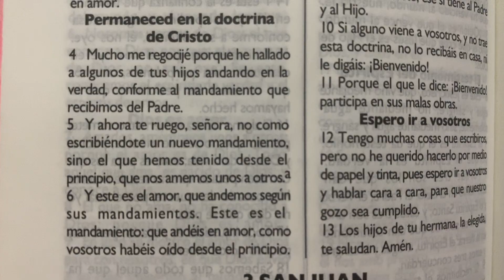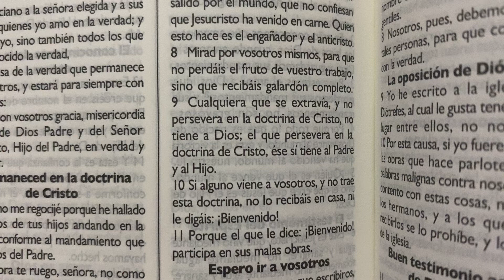No le debemos decir bienvenido al que niega la doctrina de Cristo